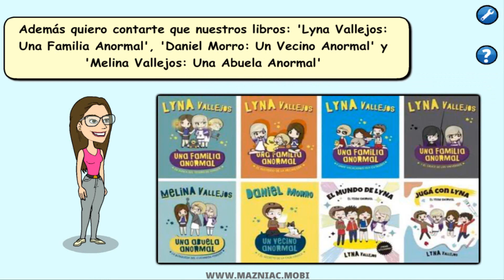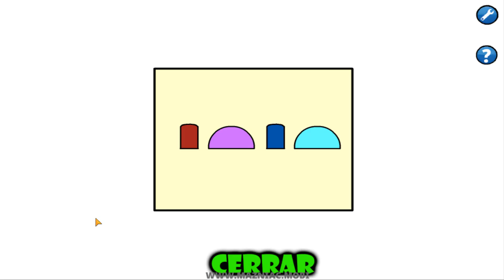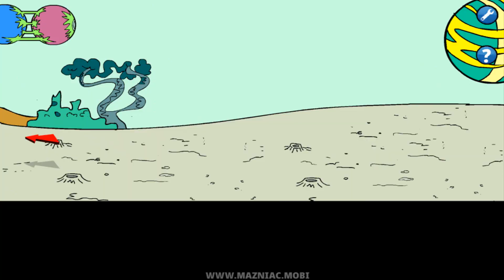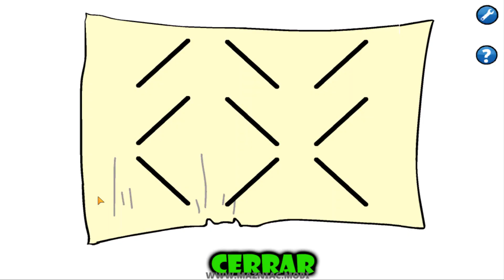Jig Lyna Saw Trap - Solución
Finalmente ha llegado una nueva aventura: ¡Lyna Jig Trap! Esta vez tendremos que ayudarla a rescatar al todo el team Anormal. ¡Espero se diviertan tanto como yo!
Descripción: El malvado Jigtrap ha secuestrado al Team Anormal para obligar a Lyna a jugar su malévolo juego. ¡Ayúdalos a escapar sanos y salvos!

● Visita para ver esta y más soluciones!